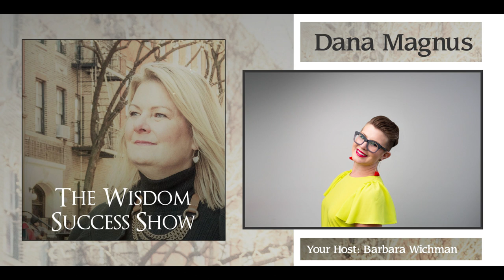Creative Marketing with an Edge for Ethics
The genius of Dana Magnus is steeped in creativity. Her ability to create magical marketing with an intensely modern, individual style, and her unwavering ethics is what sets her apart from the average marketer. She understands today's consumer. She understands the entrepreneur. Dana connects all the dots, and the outcome might just take your breath away.